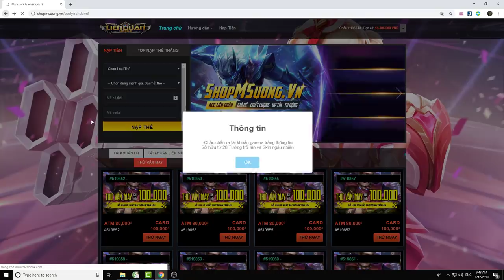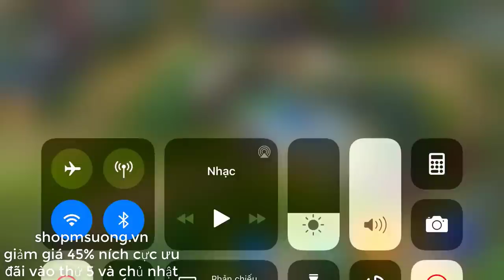Chuyện Gì Sẽ Xảy Ra - Lữ Bố Hồi Chiều Liên Tục Team Địch Bất Lực | MSuong Channel